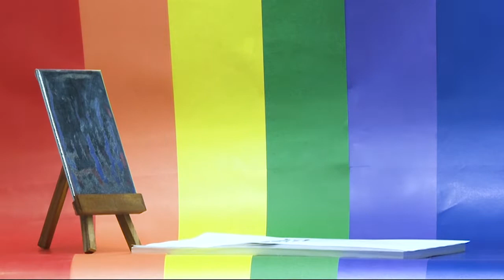Rompecabezas - Capitulo 3 Identidad de género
En el tercer programa de Rompecabezas, Delfina Faussone nos habla sobre Identidad de género.  Porque no todo es rosa o celeste. Se trata de respetar cómo cada unx ve su cuerpo, y lo que siente.